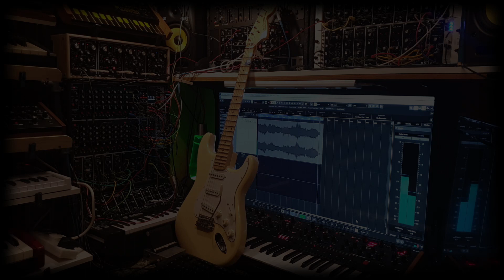10 Minute Warning with guitar overdub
Added a guitar track to my earlier recording.